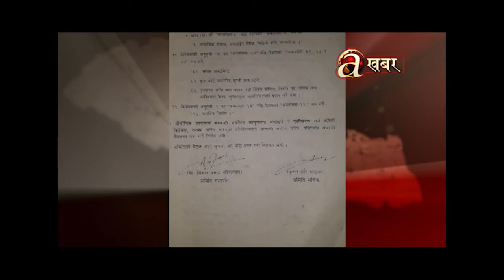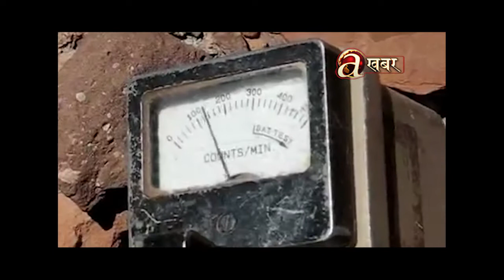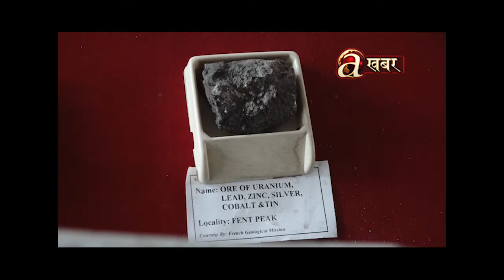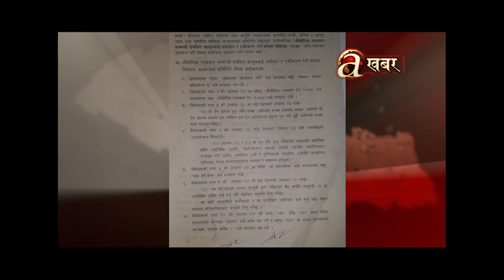नेपालमा युरेनियम उत्खनन् र राष्ट्रिय सुरक्षा चुनौती ! Khabar Bhitra Ko Khabar